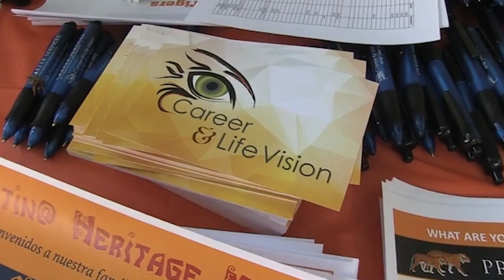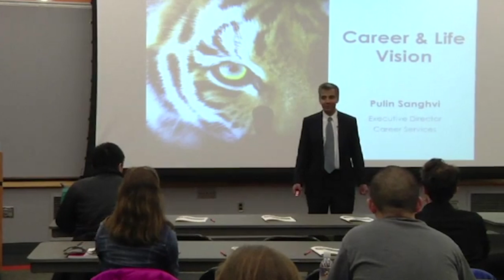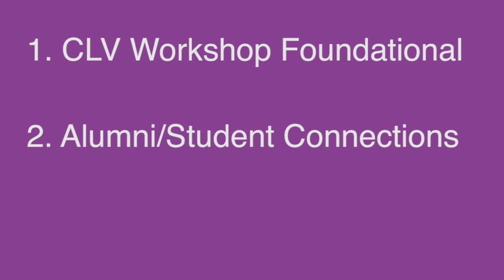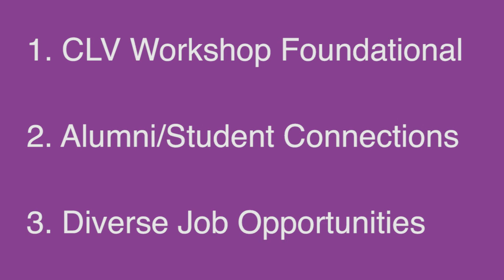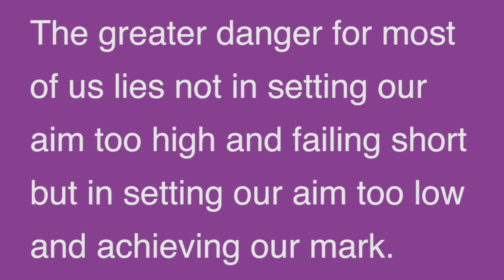RCA Module CLV